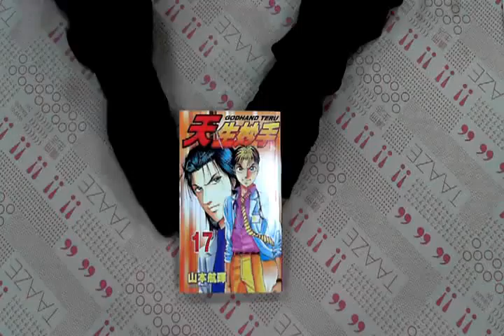TAAZE｜天生妙手（17） 二手書書況 9861150978